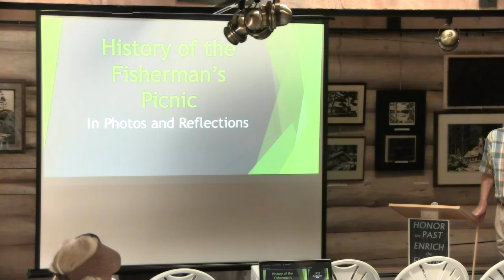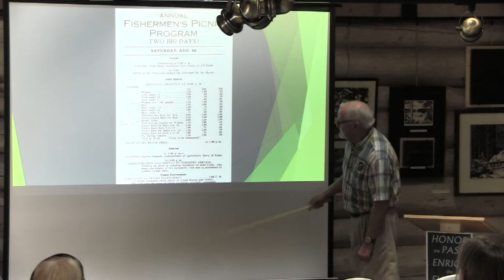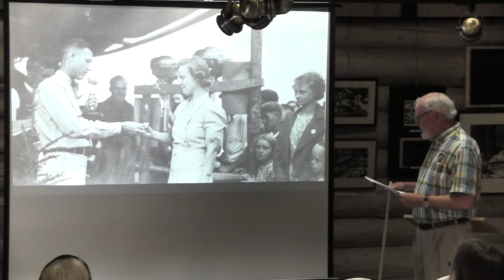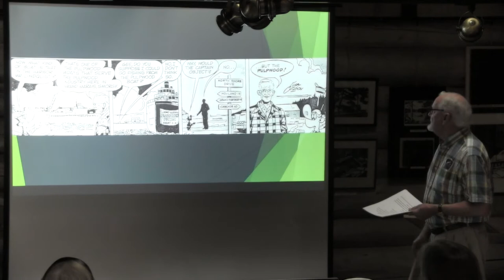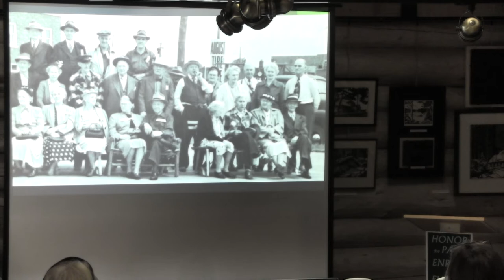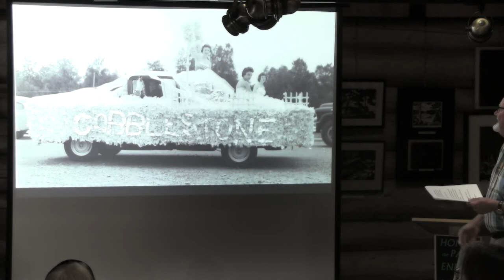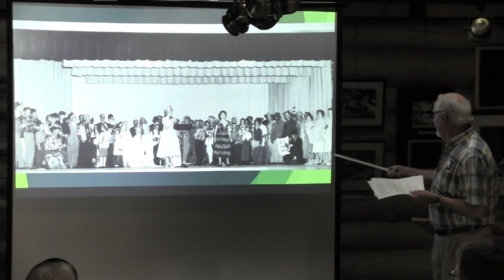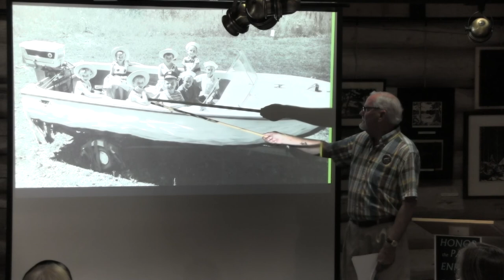The History of Fisherman's Picnic (Part 1) - 2021 Fisherman's Picnic presentation by Dan Helmerson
Listen along as local historian Dan Helmerson brings us through the history of Fisherman's Picnic in Grand Marais, MN.